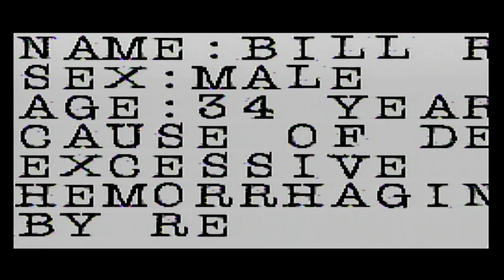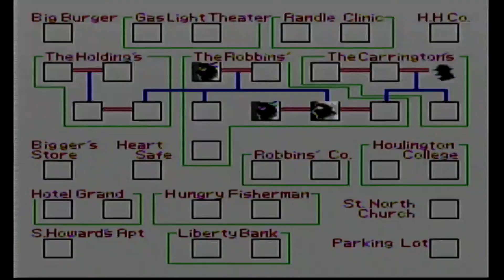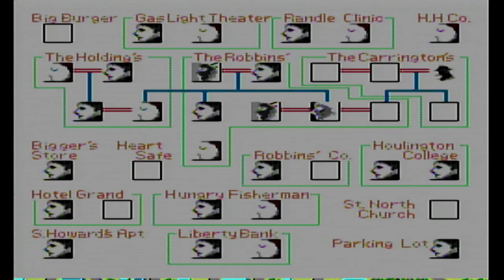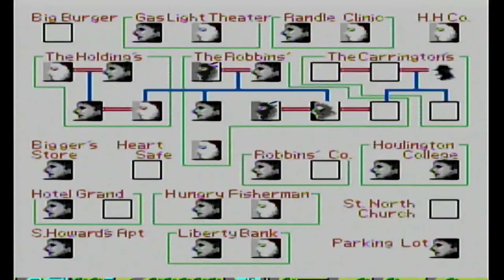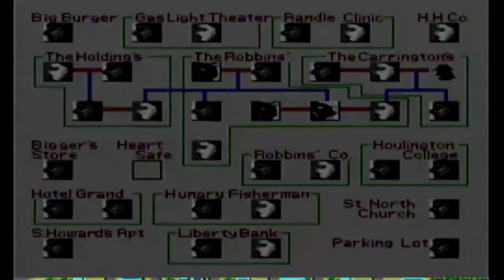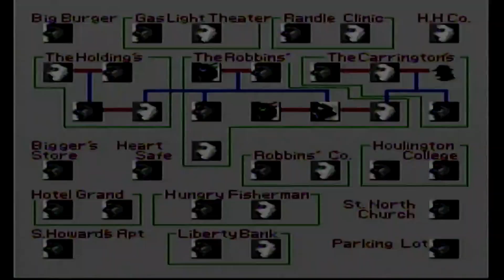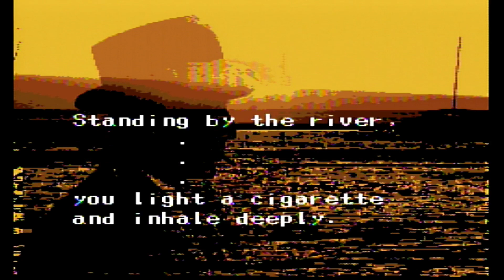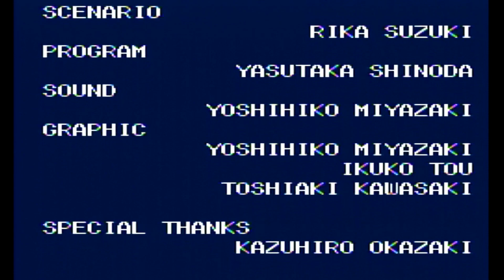JB Harold Murder Club [Turbo CD 11/47]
Goal - Solve the murder of Bill Robbins